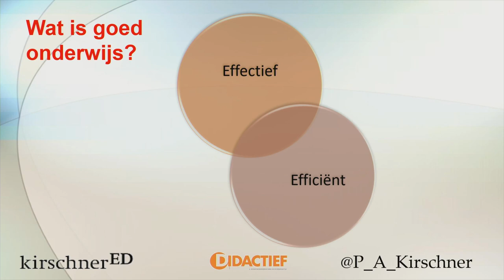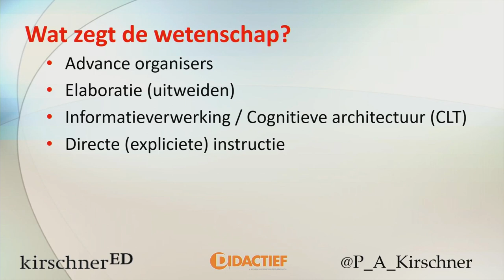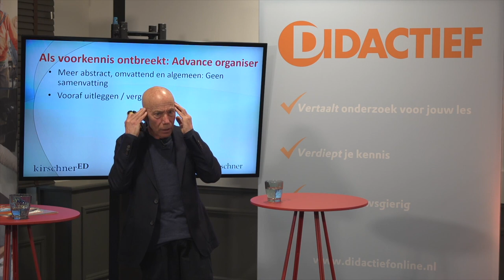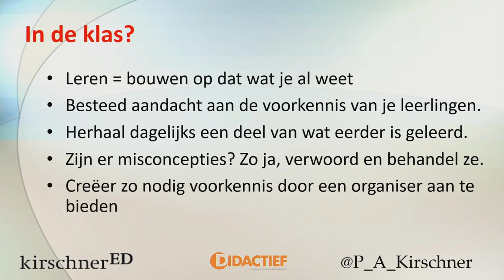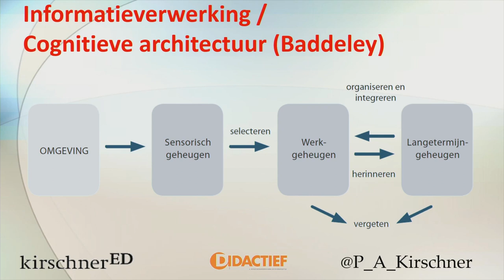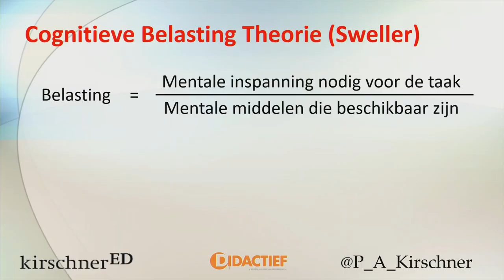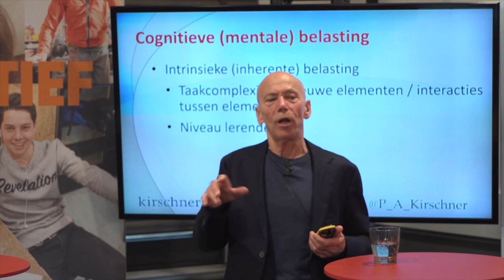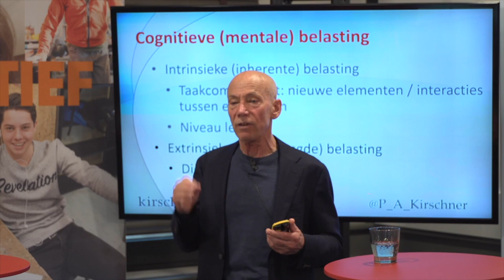Keynote Paul Kirschner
Keynote van onze vaste columnist, emeritus professor Paul A. Kirschner, over zijn succesvolle boek Op de schouders van reuzen. Op alle gebieden staan wij op de schouders van grote pionierende voorgangers, als wij ons werk goed willen doen en onze professie (en de wetenschap daarvan) verder willen brengen. De moderne geneeskunde staat bijvoorbeeld op de schouders van pioniers als Joseph Lister (antiseptische praktijken) en Louis Pasteur (vader van bacteriologie). Hetzelfde geldt voor muziek, klassiek (Mozart, Beethoven, Bach) en modern (Buddy Holly, Bob Dylan, The Beatles). En zo is het ook in het onderwijs. Gebaseerd op het boek Op de schouders van reuzen dat Paul Kirschner samen met Luce Claessens en Steven Raaijmakers en met hulp van Didactief heeft gemaakt, bespreekt hij een vijftal reuzen op het gebied van de onderwijs- en cognitieve psychologie. Hoe kunnen hun bevindingen ingezet worden voor doelmatig, doeltreffend en plezierig onderwijs? (po/vo).